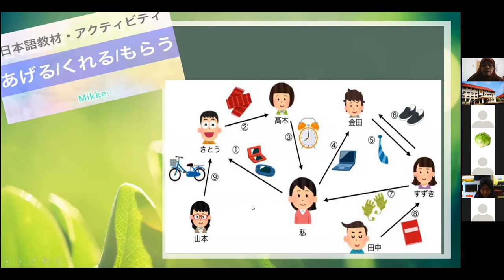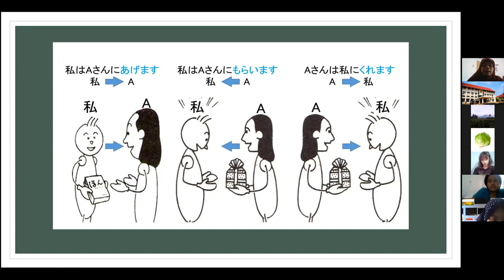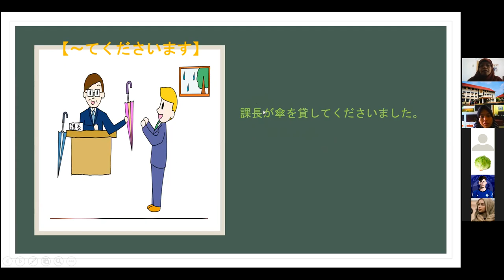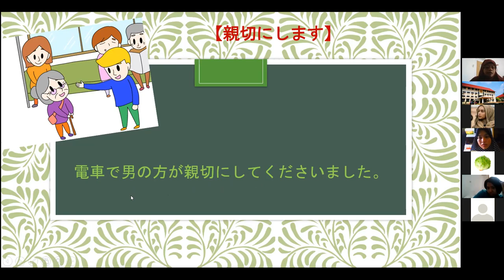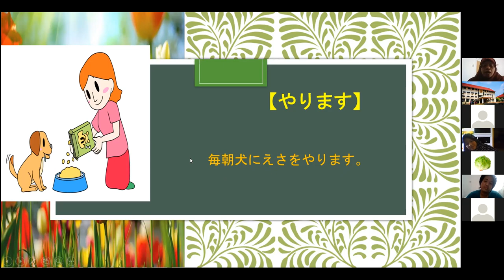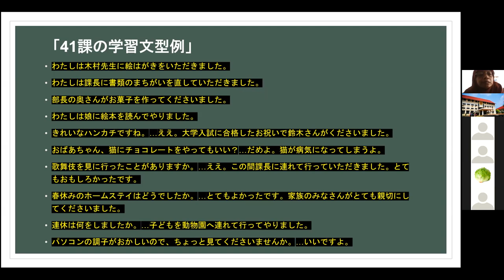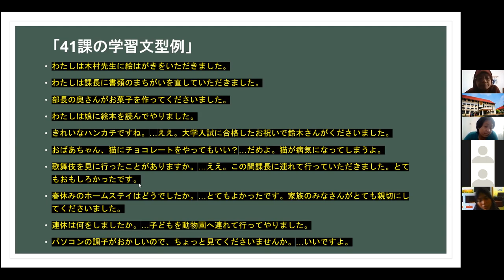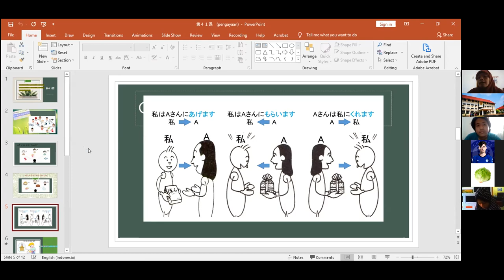Kelas Pengayaan Bahasa Jepang | Tentang Ageru-Kureru-Morau | 日本語の「やりもり」について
Kelas ini diadakan untuk memberikan materi mengenai bahasa Jepang dasar untuk meningatkan pemahaman kita terhadap materi yang sudah dipelajari di semester ganjil dan genap tahun akademik 2020/2021.

Pengajar: Indun sensei
Materi: Tentang Ageru-Kureru-Morau | 日本語の「やりもり」について

Kalau ada request materi silakan hubungi mimin Prodi Bahasa dan Kebudayaan Jepang UNSADA ya.

Semoga bermanfaat!!

Mimin juga masih belajar buat konten nih, jadi mungkin ada bagian penjelasan yang kurang pas. Kalau ada yang kaya gitu, tolong kasi tahu mimin ya.

Kualitas video dan audionya juga masih belum bagus, tapi semoga isinya bisa bermanfaat.

Kalau ada pemikiran lain atau pertanyaan mengenai tema ini, silakan tulis dalam bentuk komentar ya.